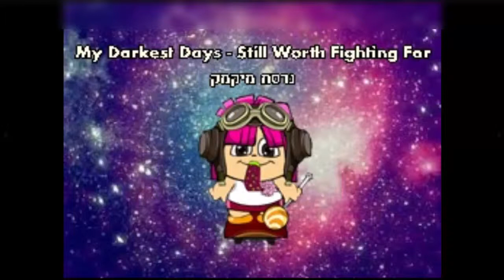My Darkest Days Mikmak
הסרטון הזה מוקדש לאחד שלי :* חולה עלייך